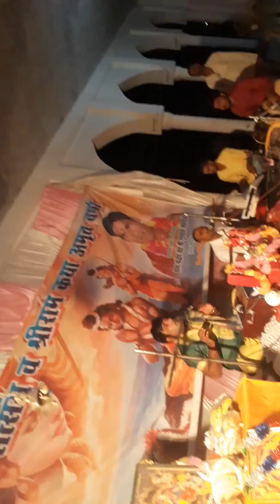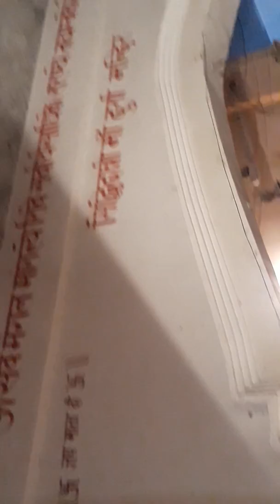Aapne Kabhi Aisa bhajan nahi suna hoga